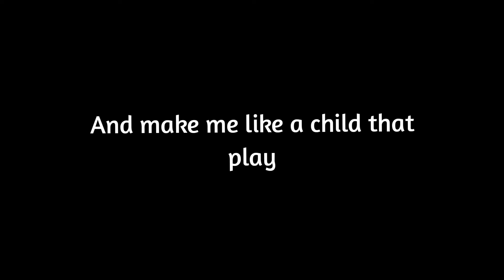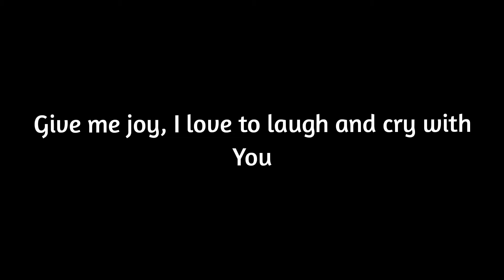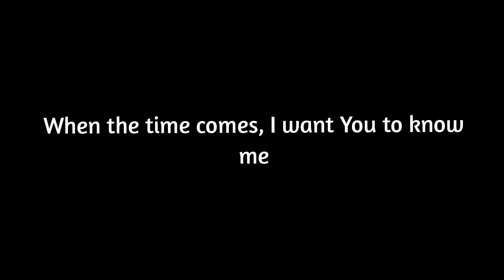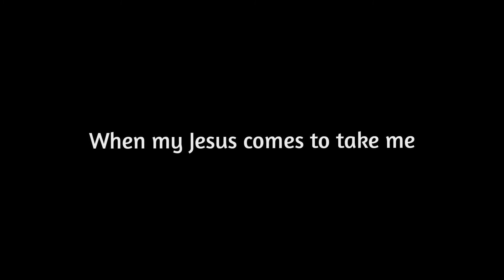When The Time Comes - Heritage Singers (lyrics)